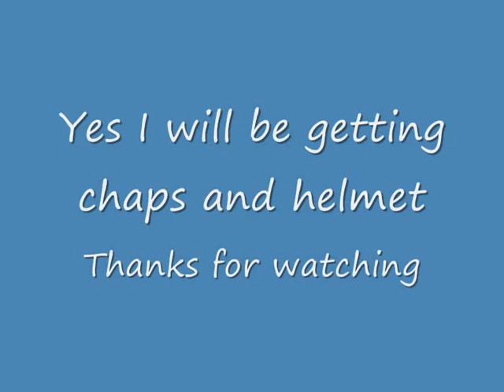Trying out my new chainsaw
This is my new Husqvarna 445 16" chainsaw